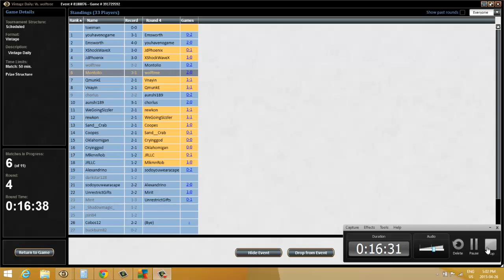DE April 26'th 2015 Round 4 Montolio versus wolftree